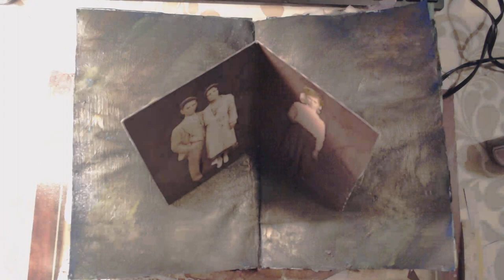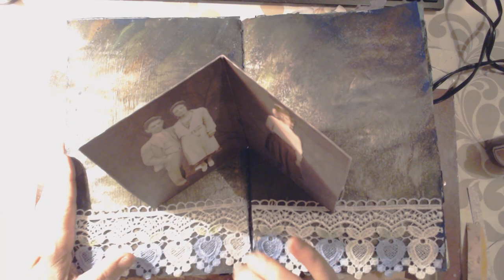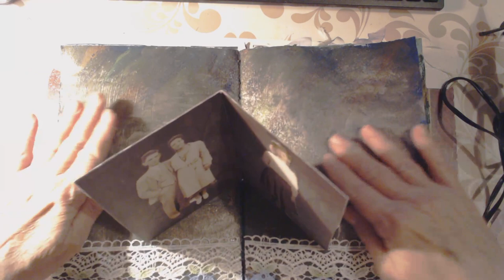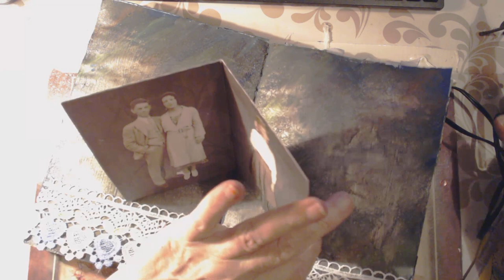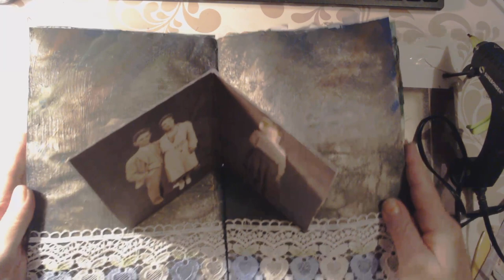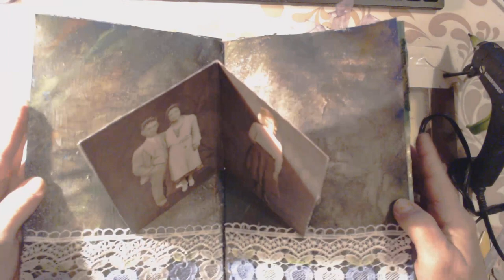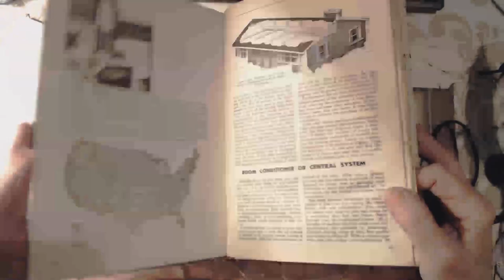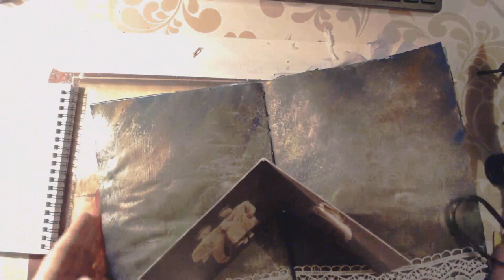Altered book page working on a double pop up.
Welcome